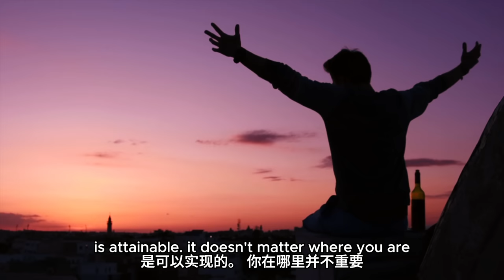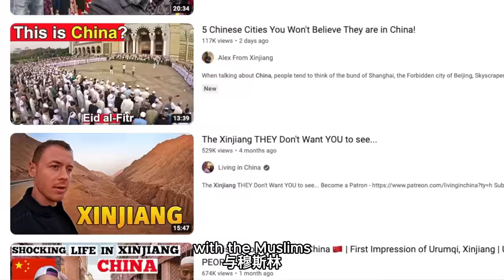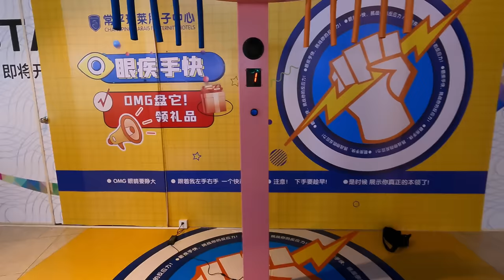Facts About CHINA! (Media Vs Reality)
China, alongside many other countries in the world including countries in Africa have always been misunderstood due to the general media.

As a foreigner living in China for some time now, i had to make this video to show you the real side of china, China infrastructure and the reality on ground. I hope the world can grow together and everyone can know the truth.

Become a member of Willene Business & Lifestyle channel for perks and early video drops💙👇🏾